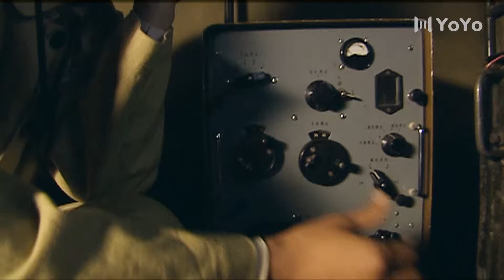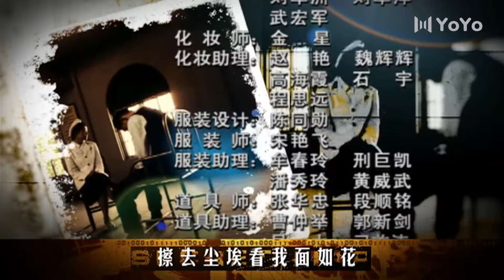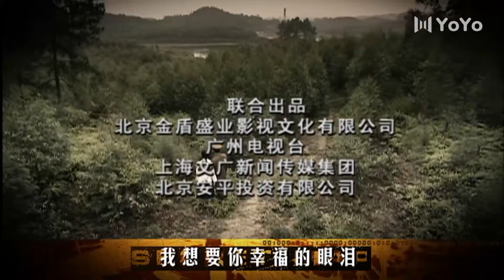【反特剧】秘密图纸 06（王志飞/杨志刚/吴越）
该剧讲述了新中国成立后，公安战线人员通过密切侦查将美蒋特务一网打尽的故事。